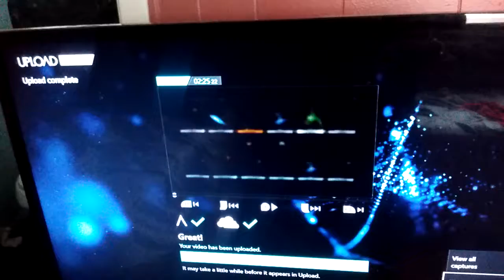5 sub special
Thx for tuning in everyday y'all.